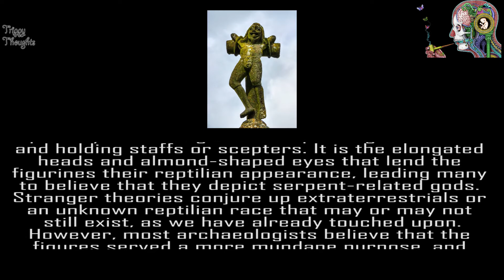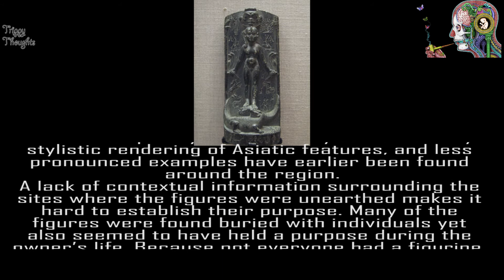The Ubaid Lizardmen | Iraq | Historical Artifacts | Unexplained Mysteries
The Ubaid period (ca. 6500 to 3800 BC)[1] is a prehistoric period of Mesopotamia. The name derives from Tell al-`Ubaid where the earliest large excavation of Ubaid period material was conducted initially by Henry Hall and later by Leonard Woolley.[2]

In South Mesopotamia the period is the earliest known period on the alluvium although it is likely earlier periods exist obscured under the alluvium.[3] In the south it has a very long duration between about 6500 and 3800 BC when it is replaced by the Uruk period [4]

In North Mesopotamia the period runs only between about 5300 and 4300 BC.[4] It is preceded by the Halaf period and the Halaf-Ubaid Transitional period and succeeded by the Late Chalcolithic period.
Among the more famous artifacts on this list are the Ubaid statues of Iraq, mostly found in Tell Al’Ubaid but also in Ur and Eridu. They come from a pre-Sumerian people—the Ubaidians. These hand-sized statuettes usually depict lizard- or snakelike people in various informal poses, such as holding and suckling a baby. Others are portrayed wearing shoulder padding or armor and holding staffs or scepters. It is the elongated heads and almond-shaped eyes that lend the figurines their reptilian appearance, leading many to believe that they depict serpent-related gods. Stranger theories conjure up extraterrestrials or an unknown reptilian race that may or may not still exist, as we have already touched upon.
However, most archaeologists believe that the figures served a more mundane purpose, and some even question whether they depict anything reptilian at all. The Ubaid society was known to practice skull modification—whereby the skull was manipulated from an early age to deform its shape—which would explain the heads. The almond-shaped eyes are a fairly common early stylistic rendering of Asiatic features, and less pronounced examples have earlier been found around the region.
A lack of contextual information surrounding the sites where the figures were unearthed makes it hard to establish their purpose. Many of the figures were found buried with individuals yet also seemed to have held a purpose during the owner’s life. Because not everyone had a figurine, most archaeologists tend to believe that they marked some form of status. Additional clues include the similarity of their features and the general age-group of the figures’ owners (mostly young adults). The owners may have been teachers, shamans, or priests of some kind.